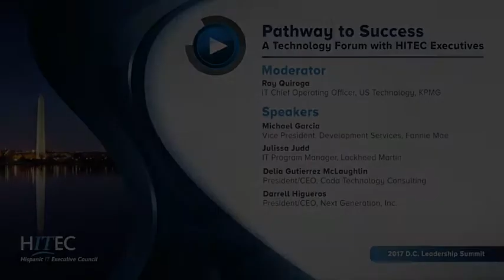Video Preview: Pathway to Success - HITEC D.C. Leadership Summit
A candid conversation with influential leaders of the Hispanic IT community, sharing the steps and best practices that have shaped their successes both personally and professionally. The panel included:
 - Michael Garcia, VP Development Services, Fannie Mae
 - Julissa Judd, IT Program Manager, Lockheed Martin
 - Delia Gutierrez McLaughlin, President and CEO, Coda Technology
 - Darrell Higueros, President and CEO, Next Generation Inc.
 - Ray Quiroga, IT COO, KPMG U.S. (moderator)

Not a member yet?